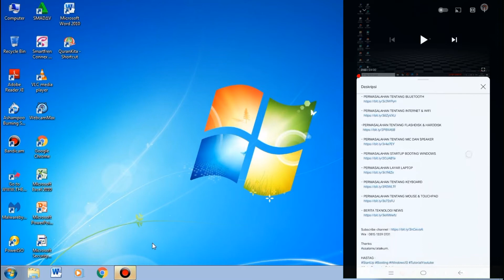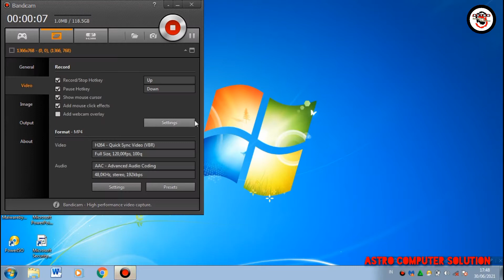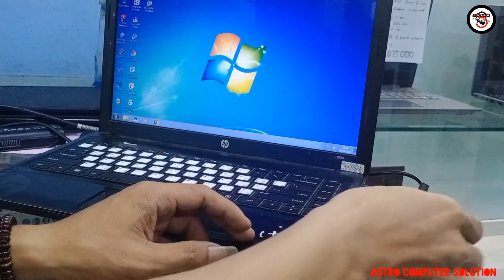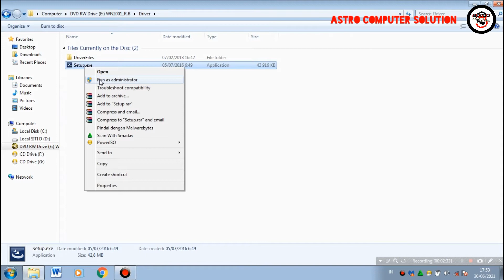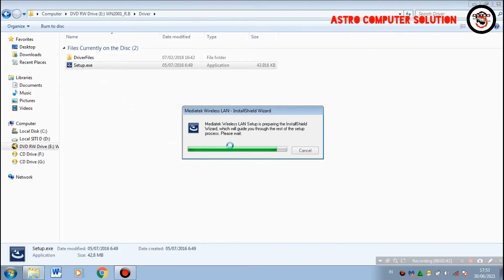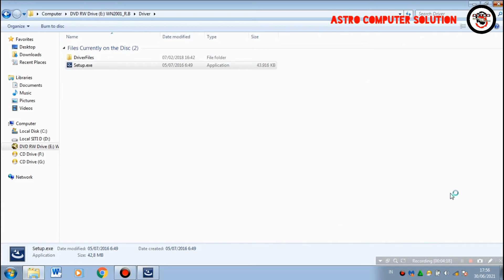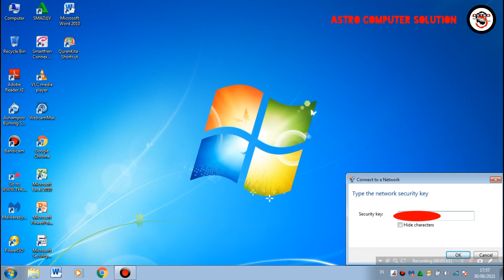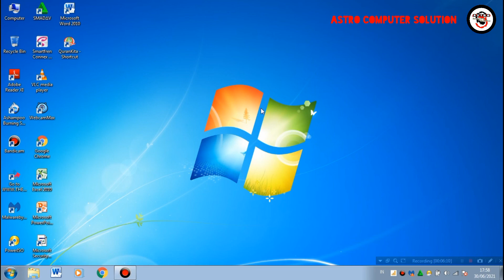Cara Pamungkas Mengatasi Masalah Wifi Pada Laptop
AMPUH KARENA INI SOLUSI TERAKHIR MENGATASI WIFI LAPTOP YANG MATI TIDAK BISA MENDETEKSI SINYAL TANDA SILANG
Tentang Cara mengatasi wireless wifi laptop error.
Wifi windows 7 tanda silang
Wifi laptop hilnag
Wifi windows 10 tidak bisa tersambung